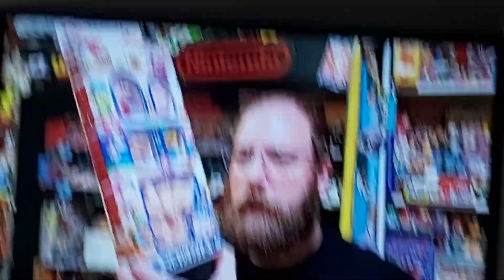4 June 2023